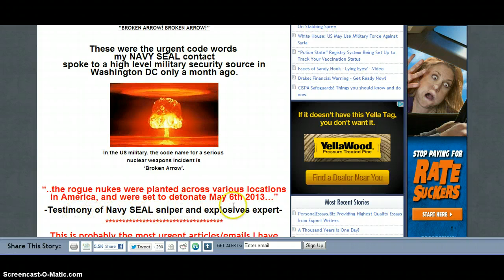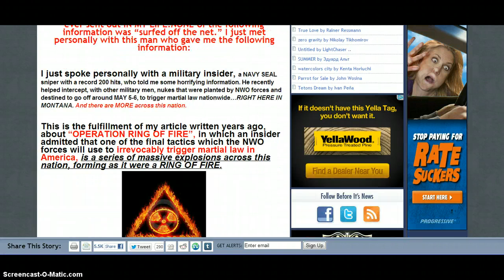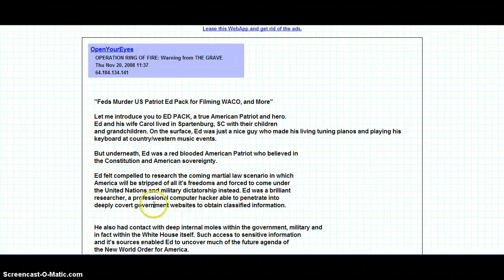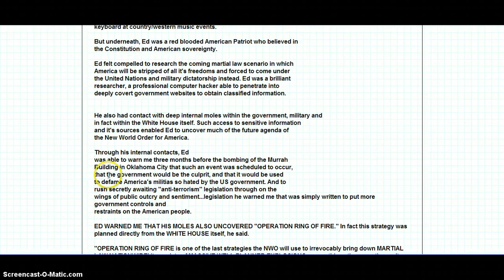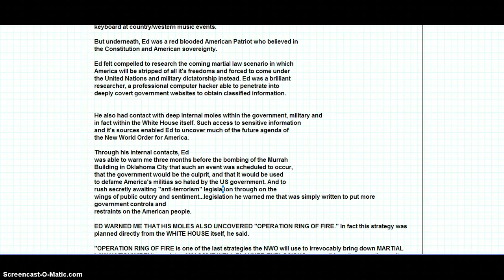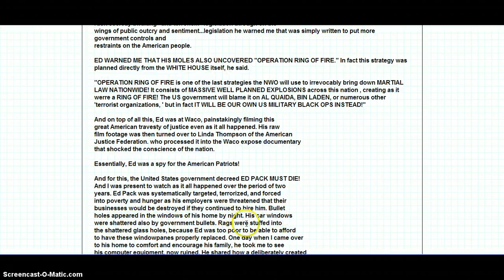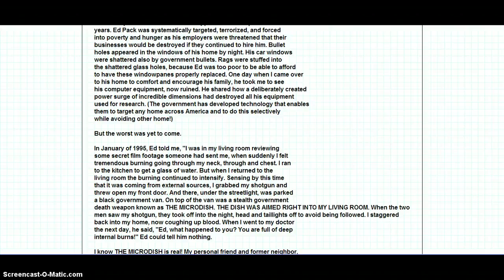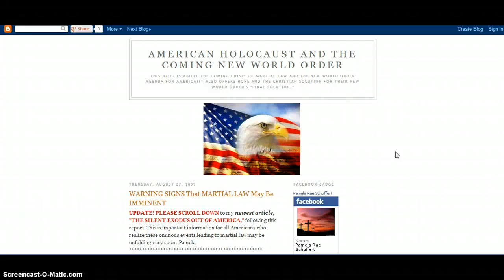Nukes To Go Off All Over The US May 6 2013?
Earthquake watch! Solar Flare Watch! Geomagnetic storm watch! Meteor Watch! WW3 Watch!
False Flag Watch For US! Martial Law Watch For US! Stay Safe and May God Bless!!

Operstion Ring Of Fire...

A 50 Foot High Wave

Planning for Sea Level Rise

What if A Tsunami Hits Miami Beach?

Solar Data

Nasa Stereo

Defcon3

Fireball reports

Fireball Reports

Sunspot Veiwer

entril spiral

Neutron Monitors

Blue Collar Comedy Tour Rides Again COMEDY!!! FULL!!!

Earthquake list

Steve Bridges - As George W. Bush with George W. Bush!COMEDY!!!

Man Cleaning The Cobra Pit COMEDY! MUST SEE!!! HAHAHAHA